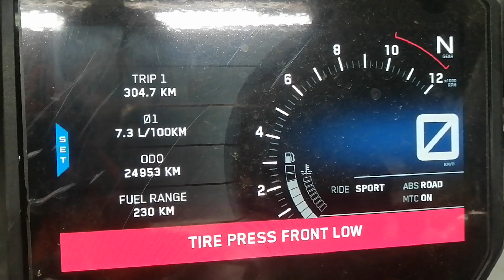TABLERO KTM 1290 SUPER ADVENTURE // SENSOR RUEDA DELANTERA